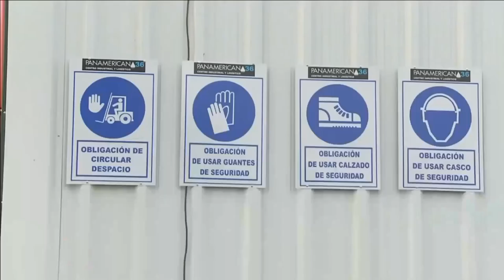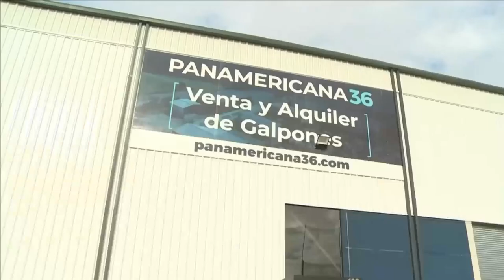23/09/2021- INAUGURACIÓN DEL PARQUE INDUSTRIAL PANAMERICANA 36- DISCURSO COMPLETO.